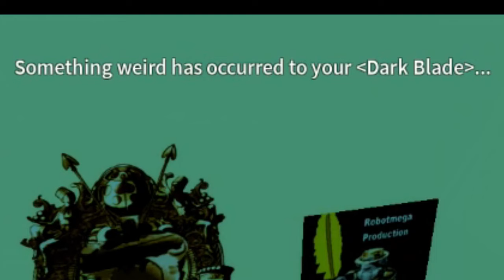HOW TO GET DARKBLADE V2 IN BLOX FRUITS